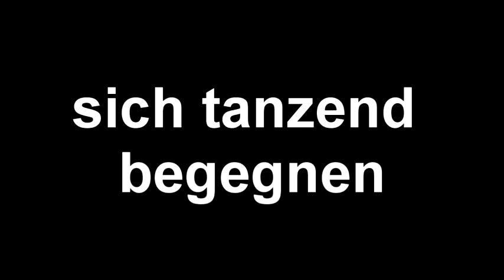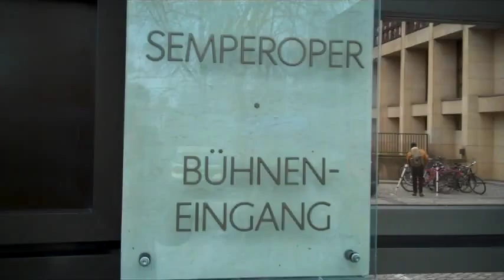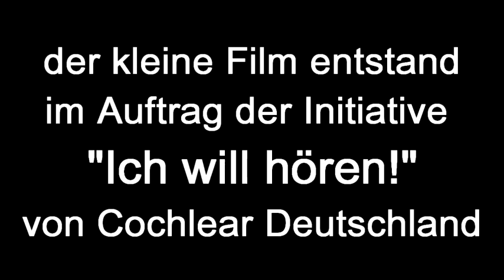sich tanzend begegnen: Tanz-Workshop für hörgeschädigte und hörende Jugendliche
Tanzend und schauspielend einander begegnen - das war Ziel eines einwöchigen Workshops, bei dem sich im April 2013 über 20 hörgeschädigte und hörende Jugendliche aus dem gesamten Bundesgebiet in Dresden trafen. Sie alle waren der Einladung zu einem Tanzprojekt gefolgt, das die „Junge Szene" der Semperoper Dresden in Kooperation mit dem Sächsischen Cochlear Implant Centrum (SCIC) des Universitätsklinikums Dresden und der Dresdner Palucca Hochschule für Tanz ausrichtete.

Unterstützt wurde das Projekt von Cochlear Deutschland mit der Initiative „Ich will hören!" als Hauptsponsor (s. Die Initiative hat es sich zur Aufgabe gemacht, über hochgradige Hörschädigungen sowie über deren Therapiemöglichkeiten zu informieren. Mit ihrem Engagement startete sie zugleich eine langfristig angelegte Projekt-Reihe, die sich dem Hören und dem Erleben von Musik mit Cochlea-Implantaten widmet.

Film hergestellt im Auftrag der Initiative "Ich will hören!" vom PR-Büro Martin Schaarschmidt